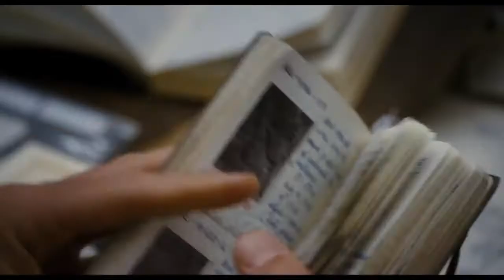Noc v múzeu: Tajomstvo hrobky (Night at the Museum: Secret of the Tomb) oficiálny trailer cz dabing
V kinách SR a ČR od 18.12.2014

Hrajú: Ben Stiller, Rebel Wilson, Robin Williams, Ben Kingsley, Dan Stevens, Owen Wilson, Rami Malek, Ricky Gervais, Skyler Gisondo, Mizuo Peck, Anjali Jay, Brennan Elliott, Matthew Harrison, Hugh O'Brien